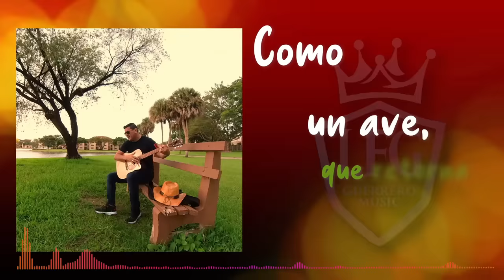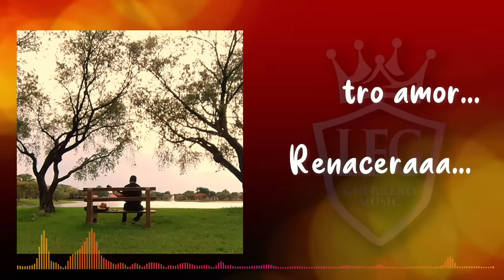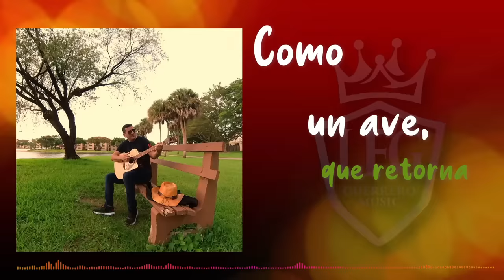Luis Fernando Guerrero - Y Volvere [Video Lyric Oficial]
Y Volveré video lyric oficial.
Arreglo original de Luis Fernando Guerrero.
Versión de la canción original de los Ángeles Negros.

Arreglos musicales: Luis Fernando Guerrero, Richard Wollf y Diego Pareja.
Estudio de grabación: Pareja Estudios, Colombia.
Grabación de voz, mezcla y masterizacion Richard Wolff XLNS Studio, Miami Florida USA

Letra
Amor adios,
No se puede continuar,
Ya la magia terminó,
Ahora tengo que marchar.

Será mejor
Seguir nuestra soledad,
Si hoy el cielo se cubrió
Quizás mañana brille el sol.

Coro;
No sufras más, Quizás mañana
Nuestro llanto quede atrás
Y si me dices que tu amor me esperará,
Tendré la luz que mi sendero alumbrará.

Y Volveré como un ave
Que retorna a su nidal,
Verás que pronto volveré y me quedaré

Por esa paz que siempre siempre tú me das
Que tú me das.

Yo Volveré

Coro(x2)

Y Volveré, a tus brazos caeré,
Las estrellas brillarán,
Nuestro amor renacerá.